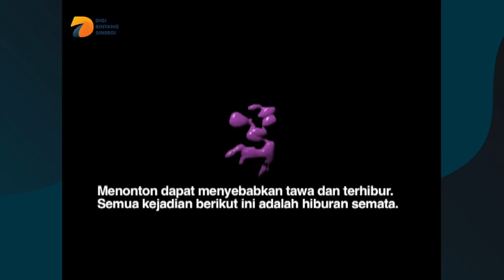Fans Garis Keras Ridho Rhoma - Tawa Sutra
Fans Garis Keras Ridho Rhoma - Tawa Sutra. Keseruan apalagi yang dibawa oleh Budi Anduk dan teman-teman Tawa Sutra?? Cari tau dalam video berikut!!

Youtube: DBS Entertainment dan PesbukersTV
Helo App & BaBe Baca Berita: DBS Enterainment